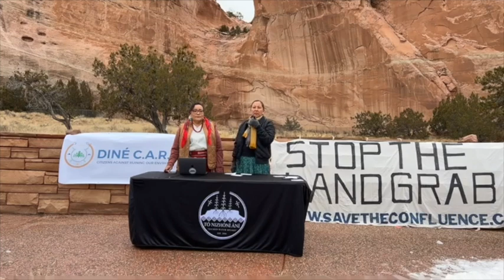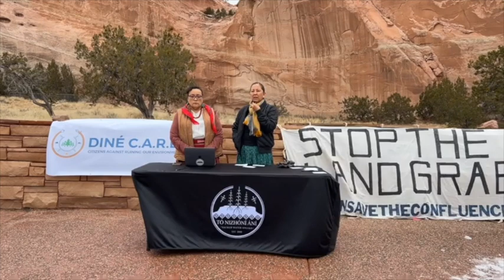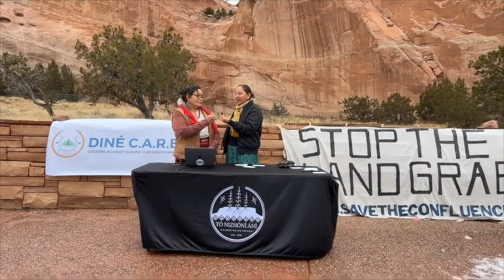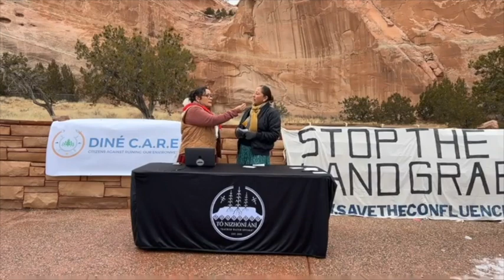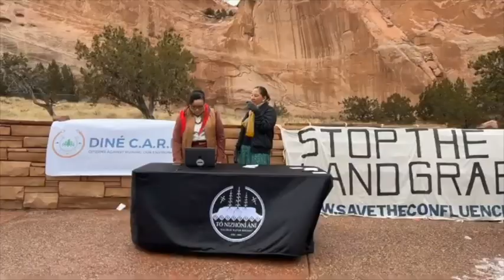Grassroots Response - Part 1: Hydrogen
On Tuesday, January 23, 2024, grassroots organizations and community groups across the Navajo Nation gathered at the Navajo Nation Veterans Memorial Park in Window Rock, Arizona, for a livestream response and discussion on Buu’s State of the Navajo Nation Address. This livestream event took place during the 25th Navajo Nation Council Winter Session.

+ Eleanor Smith, Tó Nizhóní Ání - Hydrogen